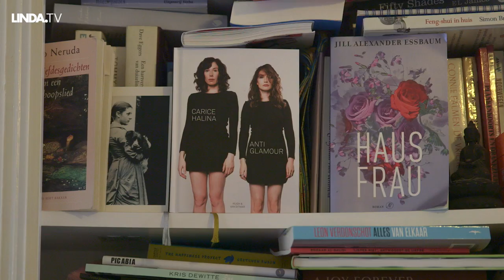Het huis van Halina Reijn || BACKSTAGE VIDEO || LINDA.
In deze backstagevideo voor LINDA.wonen 'KAST VAN EEN HUIS' nemen we een kijkje in het gloednieuwe huis van Halina Reijn (40).

Nu heeft ze genoeg plek voor haar zelf-erkende verzamelwoede.

Terug in de tijd
Meer dan een jaar geleden werden de eerste opnames voor deze backstagevideo al gemaakt. Toen was het nieuwe appartement van Halina nog een puinhoop, zonder parket met visgraatpatroon en automatisch dakluik.

'Ik moet volwassen worden'
"Hier kan ik het inrichten zoals ik het wil. Ik word namelijk dit jaar veertig, en dat is het jaar dat ik volwassen moet worden," zegt Halina lachend. "Vandaag maken we een fotoshoot voor de LINDA.wonen. Dit is het 'voor'-gedeelte, en als het af is, doen we een 'af'-sessie."

Paperassen
Er wordt ook een kijkje genomen in Halina's oude appartement. Halina: "We bekijken de chaotische 'Halina-achtig-heid' met te veel kleren, te weinig kastruimte, te veel boeken, te weinig planken, te veel paperassen en geen bureau."

Mentale verschuiving
Haar 'verzamelprobleem' kan Halina nu wegstoppen in haar nieuwe kastruimte. "En dat is natuurlijk een stukje volwassenheid," vindt Halina. "Je kan wel duizend vierkante meter kasten bouwen, maar als je niet de spullen erin legt, gebeurt er nog niks. Er zal dus ook een mentale verschuiving moeten plaatsvinden in mijn hoofd.

Bekijk de hele shoot in Halina's nieuwe huis in de nieuwe LINDA.wonen 'KAST VAN EEN HUIS' die dinsdag 17 september in de winkel ligt.